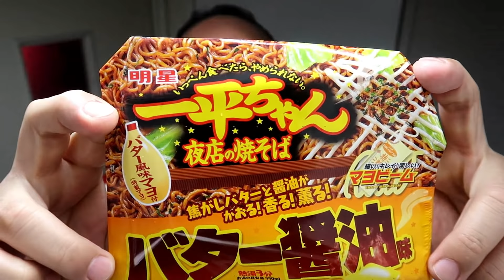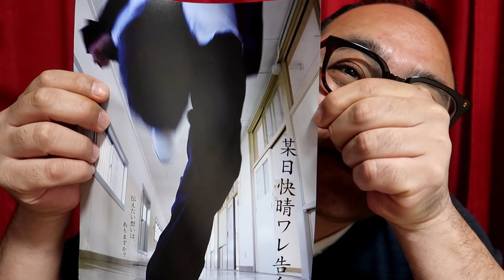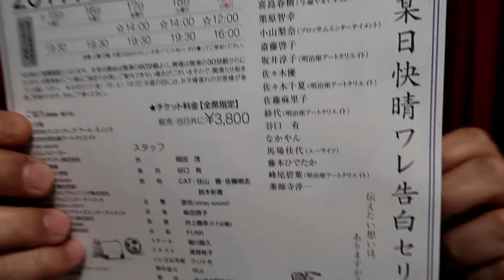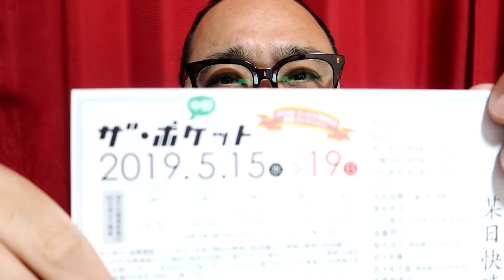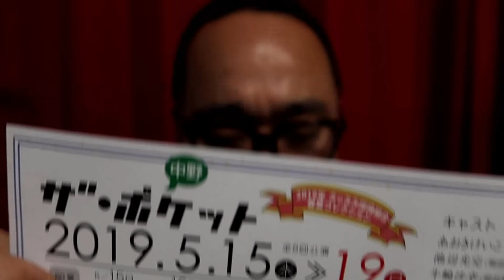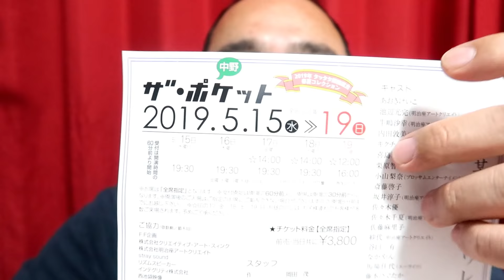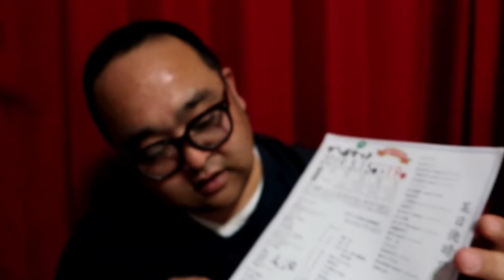【一平ちゃん】バター醤油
【舞台】
某日快晴ワレ告白セリ　ご予約はコチラ↓